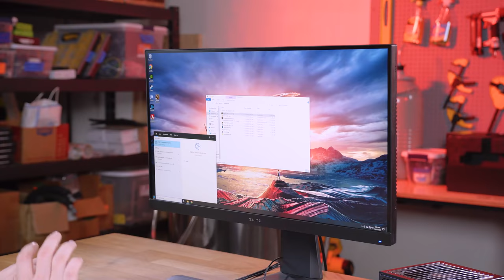This PC almost stumped me... can you guess what went wrong??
Today we take a look at a PC that is experiencing some REALLY weird issues after nearly catching fire... can we fix it?